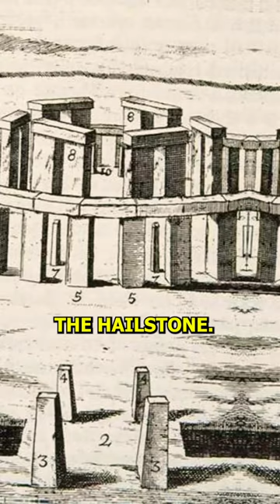A 4500-Year-Old of Stonehenge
"Journey back 4500 years to explore the mysteries of Stonehenge, one of the world's oldest and most enigmatic man-made structures. Unravel the history, legends, and scientific discoveries surrounding this iconic UNESCO World Heritage Site."